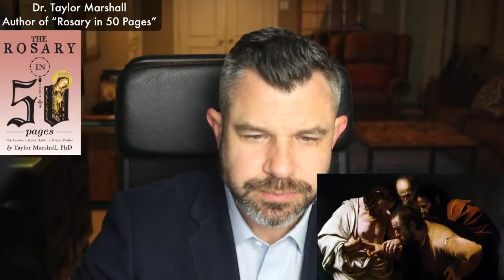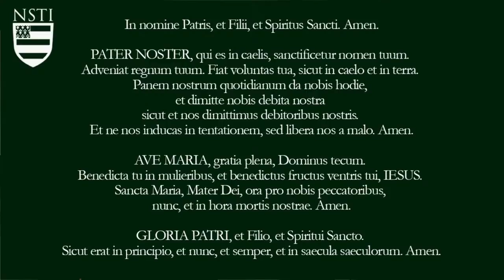Saint John’s Gospel Ch. 20, read by Dr. Taylor Marshall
This video is a series of readings by Dr. Taylor Marshall reading the entire Gospel according to Saint John (English version Douay Rheims), chapter by chapter. Here is the full playlist of his readings of St John’s Gospel